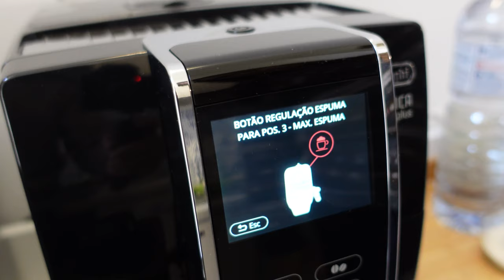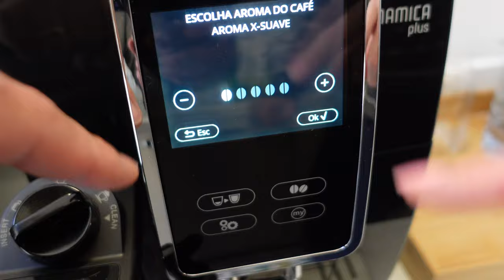Descobri algo BIZARRO na casa que estamos morando 👀 !!! Vlog de rotina na Itália!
Nessa nossa nova etapa da vida na Itália morando na região da Puglia, no sul da Itália, tem nos revelado muitas surpresas E descobrimos que nossa casa é feita com uma pedra muito particular, praticamente encontrada somente nesta região da Itália . .